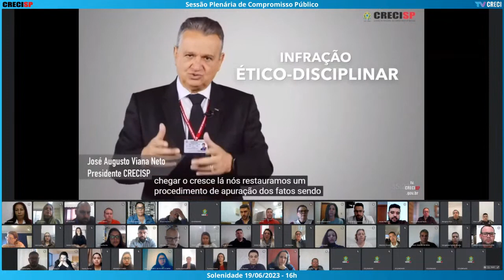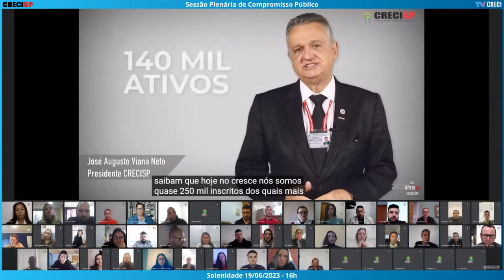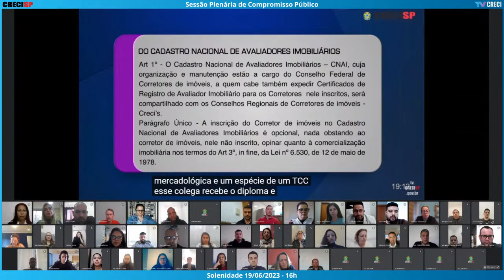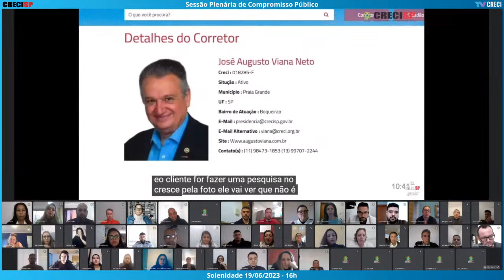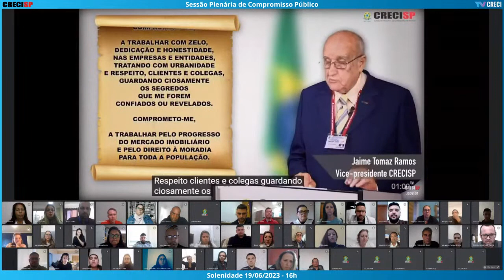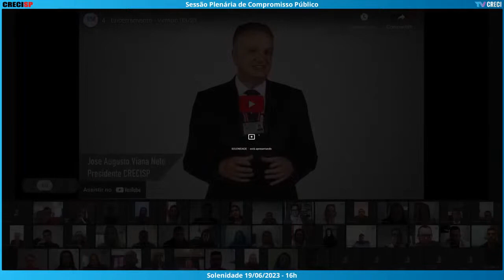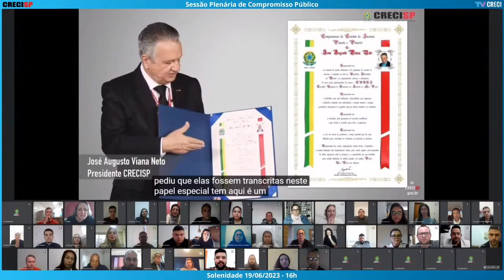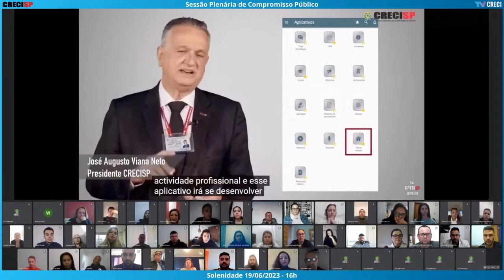19/06/2023 - 16h - Plenária de Compromisso